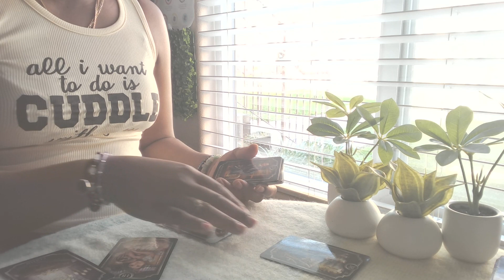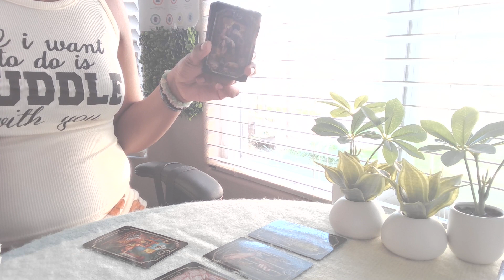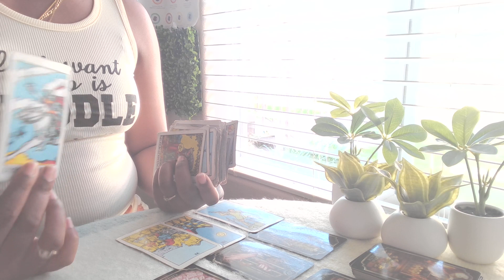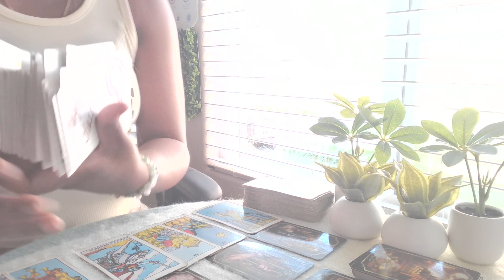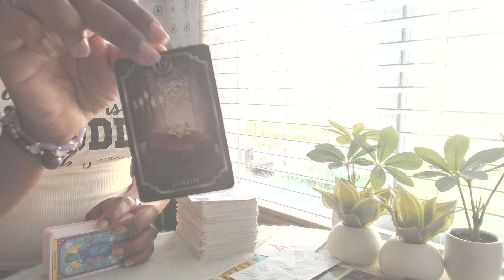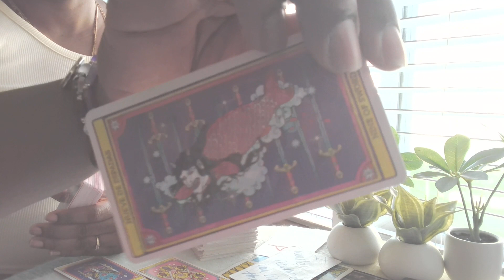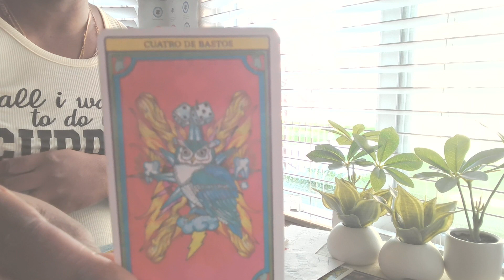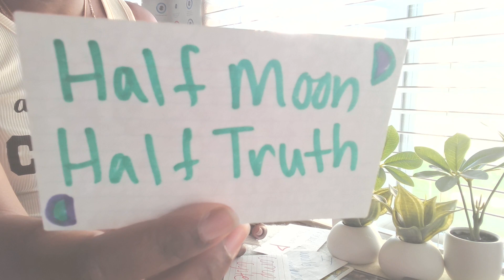🚨THIS TRUTH🗡️GONE HURT A😢DM THE clarity IS NEEDED & SUM1 WANTS TO PENETRATE YOUR ENERGY⚡(🔎👀LURKING)